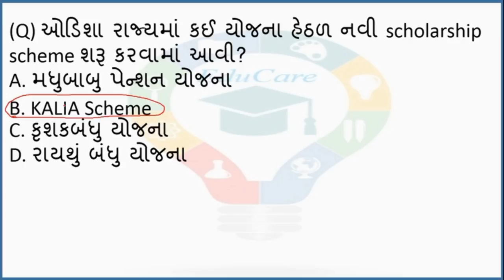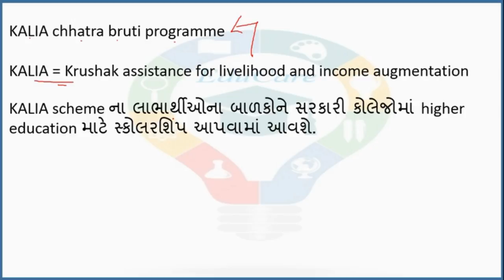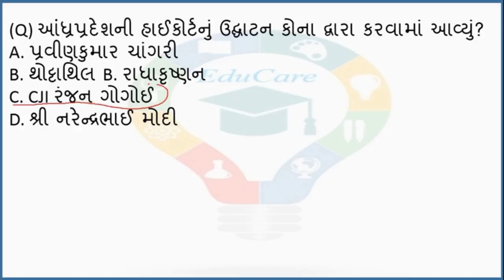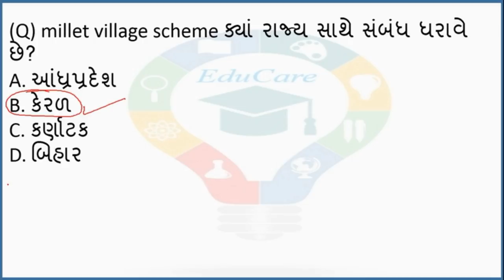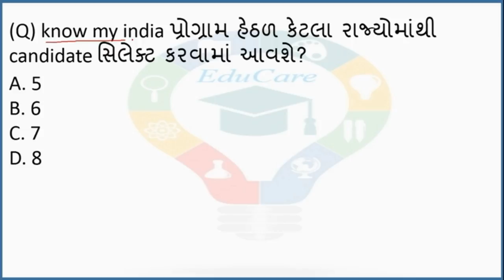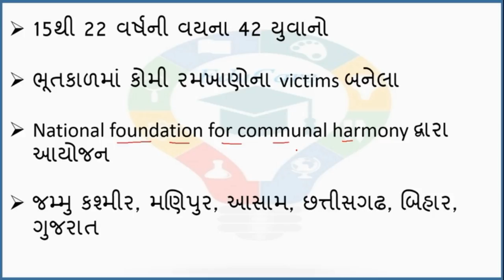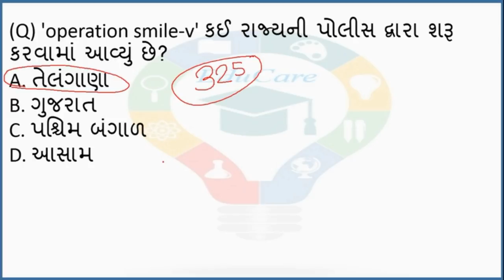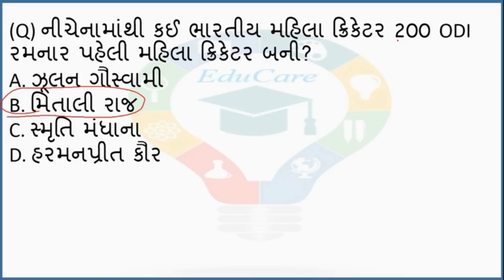5 February 2019 | Daily Current Affairs in Gujarati | EduCare#190